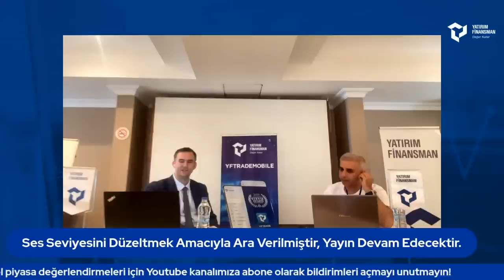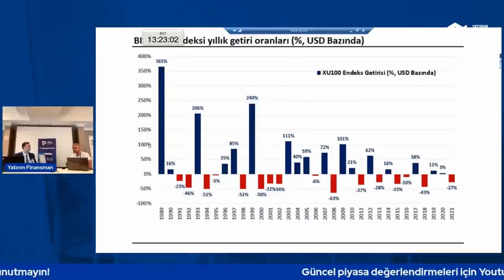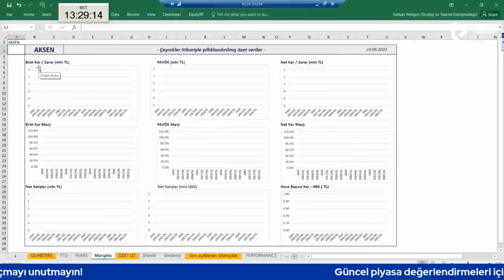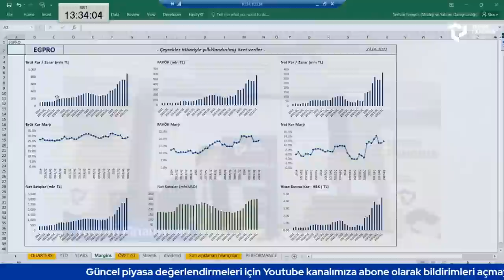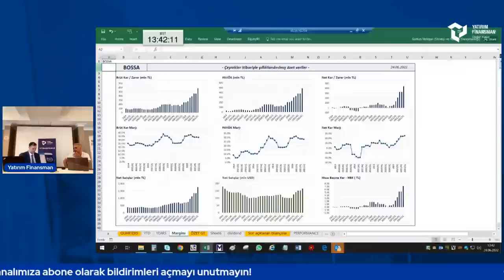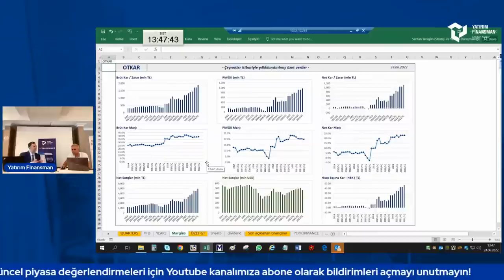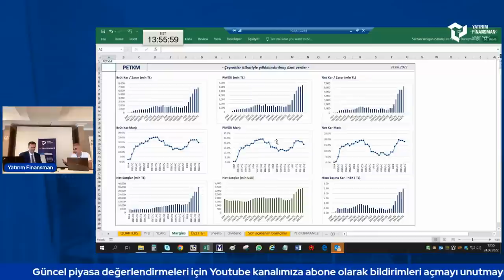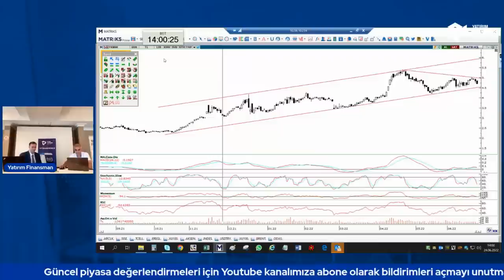Piyasa Değerlendirmesi | "Borsada Öne Çıkan Hisselerin Analizi"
Strateji ve Yatırım Danışmanlığı Müdürümüz Serhan Yenigün ve Prof. Dr. Yusuf Kaderli ile canlı yayında borsada öne çıkan hisseleri değerlendiriyor ve sorularınızı anlık olarak yanıtlandırıyoruz.